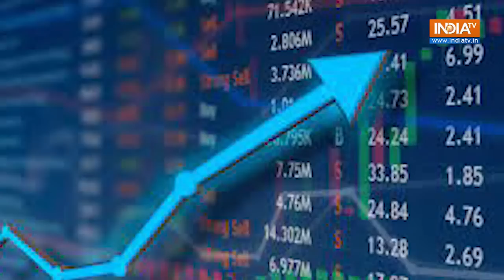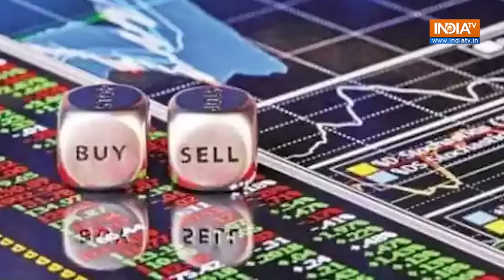Adani Group News: अडानी इंटरप्राइजेज कैसे चुकाएंगे 20,000 करोड़ रुपये ? | Gautam Adani | Hindi News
कंपनी ने इसके साथ आगे नहीं बढ़ने का फैसला किया है।